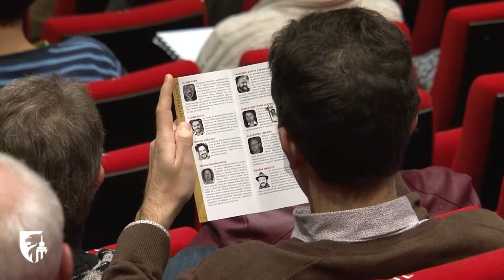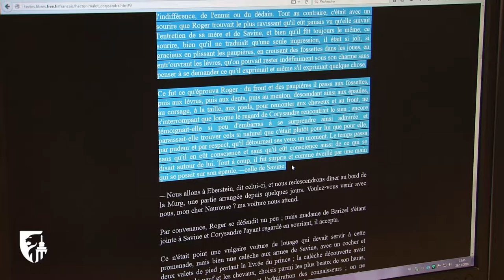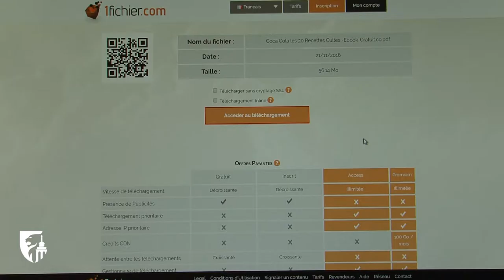"COPYRATE": un colloque sur la propriété intellectuelle et le numérique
Le colloque « COPYRATE : l’artiste, le clic et le juridique », organisé par la Province de Liège à la Cité Miroir, était entièrement consacré à la propriété intellectuelle et à ses rapports avec le numérique, avec la notion de droits d’auteurs…Plus d'infos ?